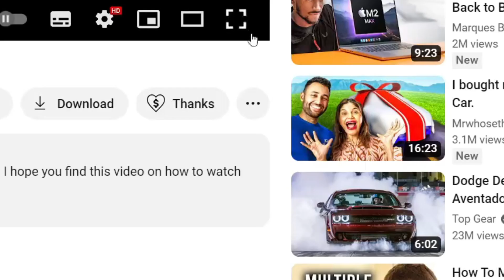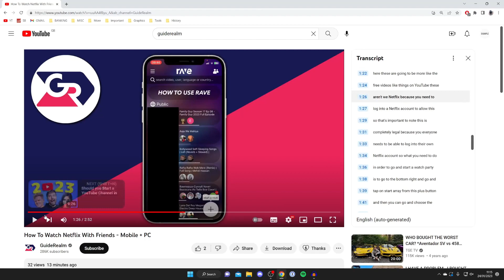How To Get Transcript From YouTube Video - Full Guide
I show you how to get transcript from youtube video and how to download transcript from youtube video in this video.

GuideRealm